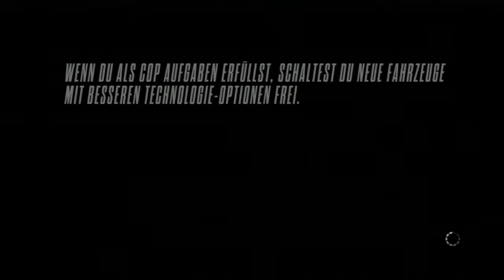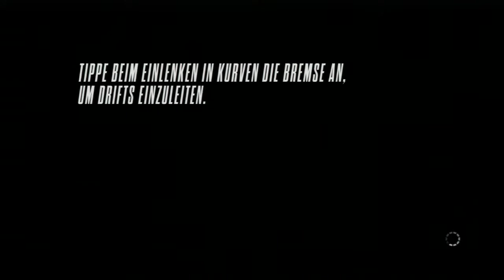Lets Play NFS: Rivals #11 [German] - Weiter gehts!